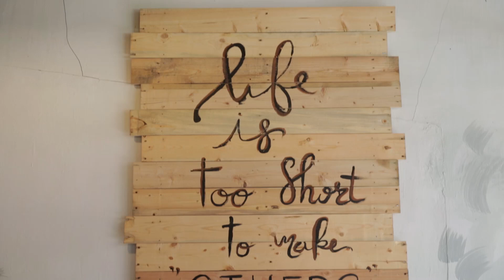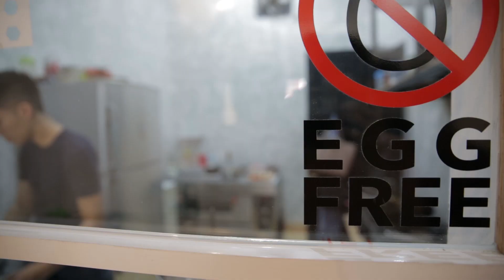No egg, No cheese, No milk, No Cream. Kek gitu cemana bisa jadi cake ???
Di edisi Quimak kali ini, MaMa mampir ke VOI - vegetarian cafe yang baru buka di pusat Kota Medan yang menyajikan berbagai hidangan ala cafe dan pastry.

Dijalankan oleh Rendy, anak muda ini punya visi yang tinggi untuk mengubah persepsi vegetarian food yang cenderung boring dan old school. Yuk simak beberapa menu andalannya di video ini.